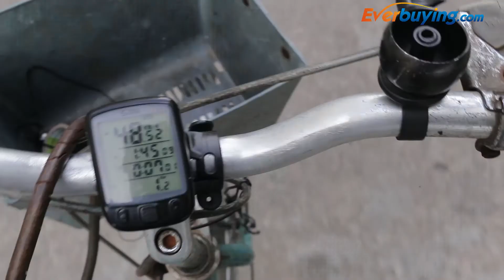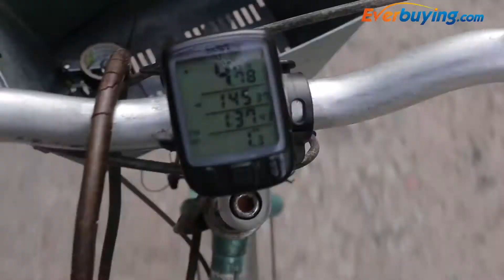SD - 563A Bicycle Computer Velometer Backlight Waterproof Temperature LCD Digital Display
Main Features:
This bicycle computer measures and shows the following information:
SPD: Current speed
ODO: Odometer (0~99999KM)
DST: Trip distance
MXS: Maximum speed
AVS: Average speed
OTM: Total trip time
TM: Trip time
RTM: Riding trip time
12/ 24 hour time
SW: Stop watch
TMP: Temperature ( -10 to 50 degree centigrade )
This velometer is a low speed / over speed reminder
This bicycle computer can set type circumference ( 0mm-9999mm ) and the last value of odometer
This bicycle computer is powered by a CR2032 cell ( included )